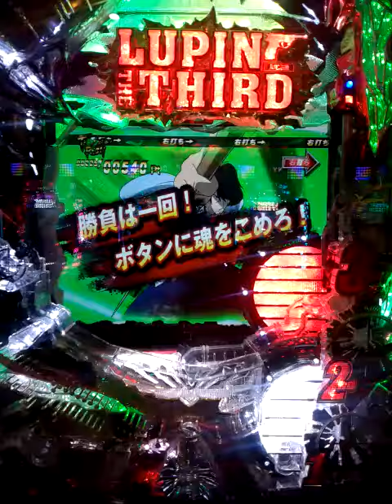CR消されたルパン 確変中五右衛門